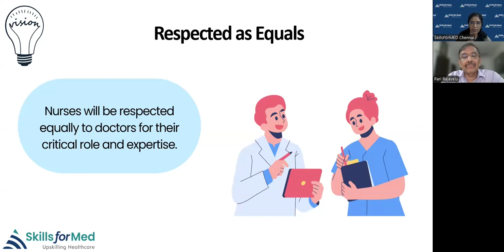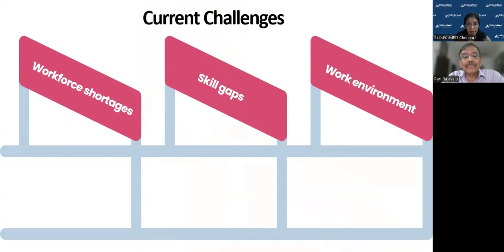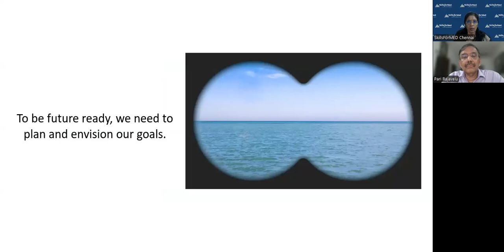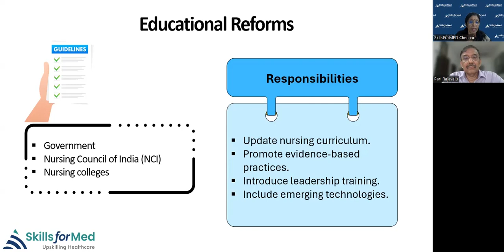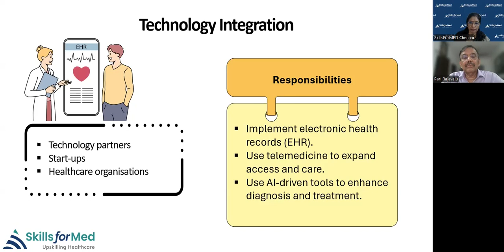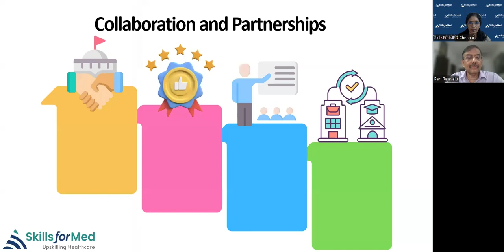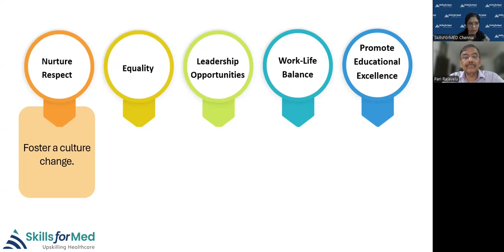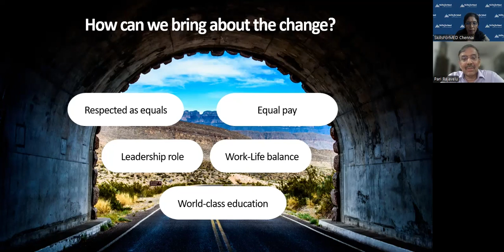Building a Future Ready Nursing Workforce - Vision 2047 | SkillsForMed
Welcome to the full replay of our webinar, "Building a Future Ready Nursing Workforce - Vision 2047." This engaging session brings together top healthcare professionals and nursing leaders to discuss how we can shape the future of nursing by 2047. Dive into the strategies, innovations, and leadership skills needed to equip the next generation of nurses for the challenges ahead.

🌟 What You'll Learn:

The impact of technological advancements on nursing and healthcare delivery
How to build a resilient, adaptable, and diverse nursing workforce
Strategies for addressing healthcare inequities and improving patient care
Essential leadership and professional development skills for nurses
Ways to ensure sustainable, patient-centered care in the future

👩‍⚕️👨‍⚕️ This video is perfect for nursing professionals, students, healthcare administrators, and anyone interested in the future of healthcare.